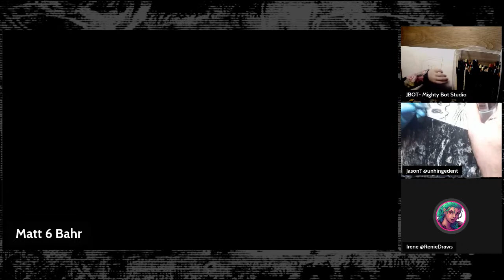WIP PAINTING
starting a 12'X12' that's due asap. Spent the morning getting my "Mise en place" together, lets make it happen!